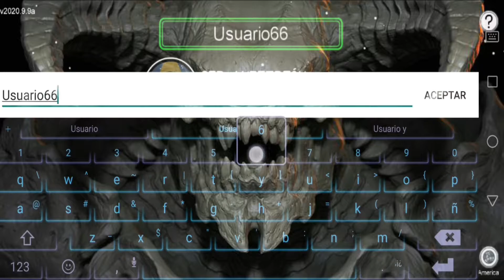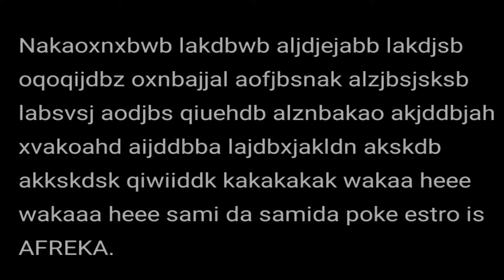Creepypasta de Among Us 🔪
El  creepypasta ritual mas perturbador, para contactar al devil en Among us (es mas ritual que creepypasta xd) ツ

Title 17, US Code (Sections 107-118 of the copyright law, Act 1976):
The Copyright Law of the United States of America specifies that all the video whose purpose is entertainment, report, education, research or comment does not infringe the original rights of the contents and is therefore considered "Fair Use" under the law American.

💚SALUDOS GUAP@S !💚